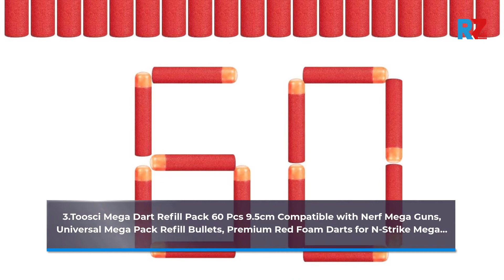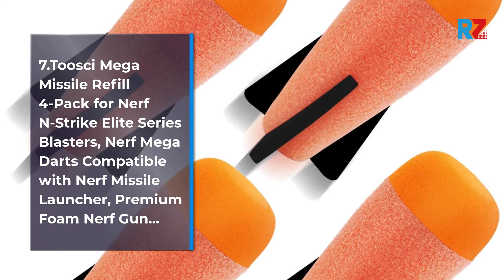Best Mega Darts | Top 10 Mega Darts For 2022 | Top Rated Mega Darts